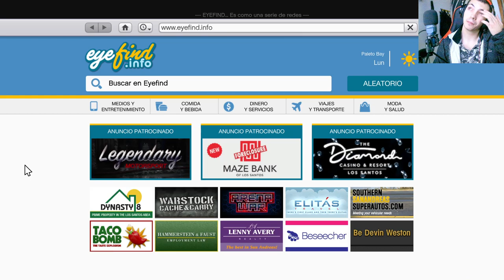Descubre el Gran Golpe: Recompensa Especial en GTA Online el 15 de Diciembre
¡Únete a nuestra emocionante serie de Grand Theft Auto Online donde desvelamos un alijo exclusivo de G con una recompensa especial! En el episodio del 15 de diciembre, exploraremos el caótico mundo del crimen, misiones arriesgadas y la emocionante búsqueda de esta valiosa recompensa. ¡No te pierdas esta oportunidad única en GTA Online!